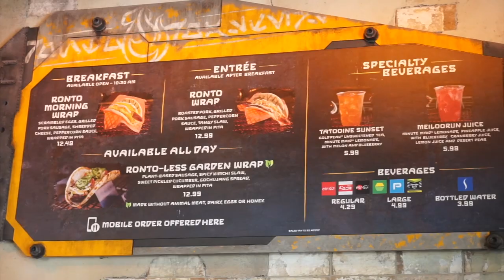Disneyland & California Adventure Food Tour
Spent the most magical day at Disneyland, and was able to visit Star Wars Land for the first time! As well as California Adventure’s Avenger campus! We ate so much and laughed even harder at all the times that my food couldn’t stay on my plate. Hope you guys enjoy!

-- LISTEN TO MY PODCAST:
Twenty Whatever

Music by Joey Howard - Feel the Rhythm (feat. Lil Fuego & B.C.Hill)